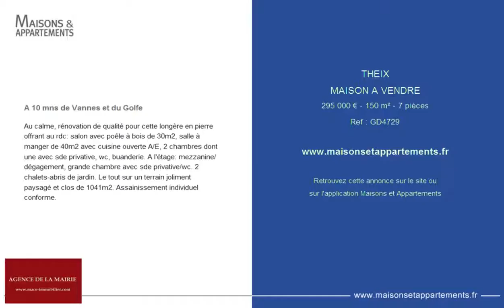THEIX - MAISON A VENDRE - 295 000 € - 150 m² - 7 pièces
Référence : GD4729

A 10 mns de Vannes et du Golfe
Au calme, rénovation de qualité pour cette longère en pierre offrant au rdc: salon avec poêle à bois de 30m2, salle à manger de 40m2 avec cuisine ouverte A/E, 2 chambres dont une avec sde privative, wc, buanderie. A l'étage: mezzanine/dégagement, grande chambre avec sde privative/wc. 2 chalets-abris de jardin. Le tout sur un terrain joliment paysagé et clos de 1041m2. Assainissement individuel conforme.

Cette annonce vous est proposée par l'agence AGENCE DE LA MAIRIE